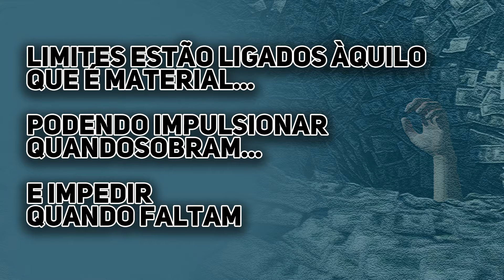Para ser Terapeuta, para ser Constelador, é preciso ter um dom?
Para você que quer atuar com terapia... A Jornada do Ser Terapeuta - 100% online e gratuita...

Para ser terapeuta é preciso tem dom?
Uma pergunta que muitas pessoas fazem é esta...
Eu preciso tem um dom para ser terapeuta...
Acompanhe o vídeo e deixe seu comentário.

❤️️ Para vivenciar um Workshop de Constelações:
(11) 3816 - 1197